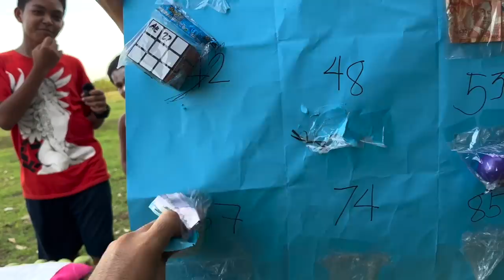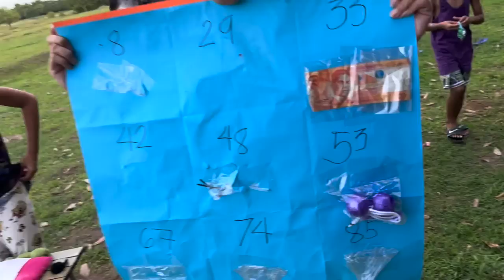NUMBER GAME | ANDRAKE STORY